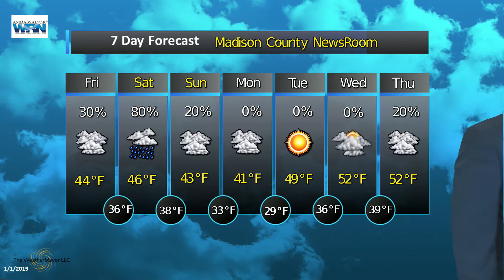Madison County Jan 11 2019